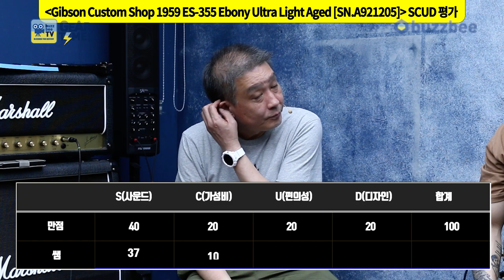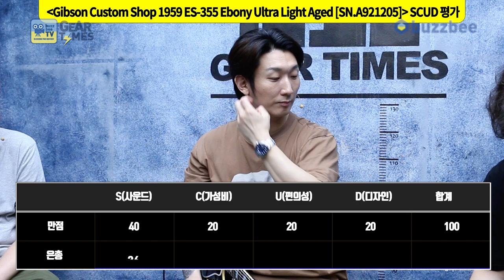[GearTimes 3805회] 깁슨 Gibson Custom Shop 1959 ES-355 Ebony Ultra Light Aged [SN.A921205]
깁슨 Gibson Custom Shop 1959 ES-355 Ebony Ultra Light Aged [SN.A921205]

0:00 오프닝
6:10 스펙(Spec)
8:05 사운드 테스트(Sound test)
15:50 시연 (Demo)
18:20 한줄평
18:51 점수